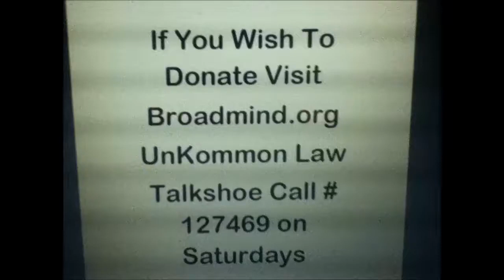Karl Lentz - Form your Letter with Simple Logic+